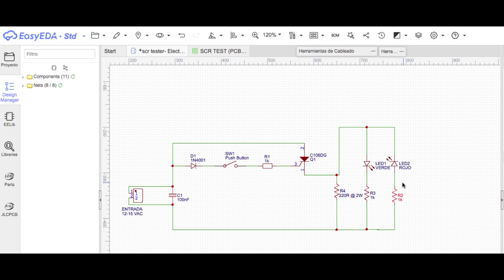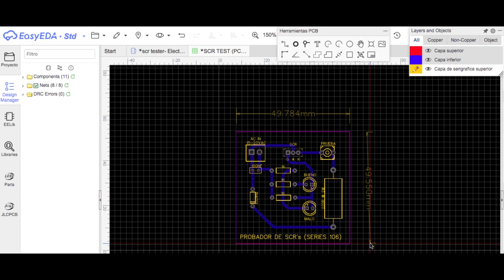PROBADOR DE SCR's (RECTIFICADOR CONTROLADO DE SILICIO)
Hola amigos de YouTube, para éste video realizaremos un circuito muy útil en reparaciónes electrónicas, un probador de SCR's para detectar si el SCR bajo sospecha se encuentra en corto circuito, abierto, o se encuentra en buen estado.

Además te incluyo el diagrama en PCB para que lo descargues en PDF, y su archivo gerber: